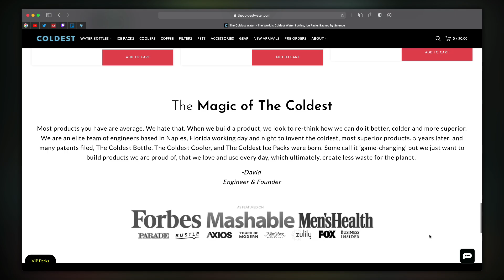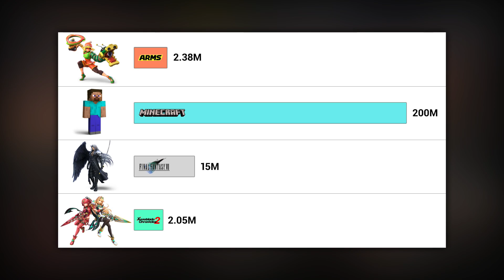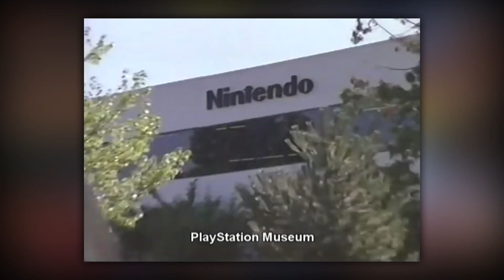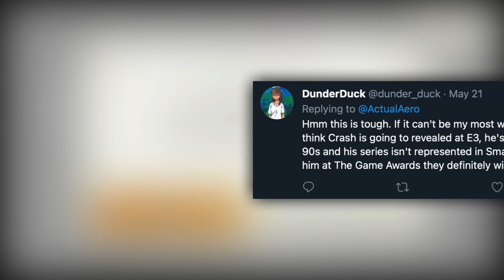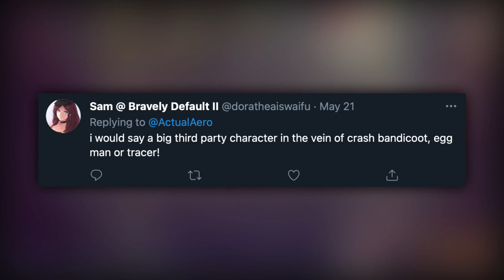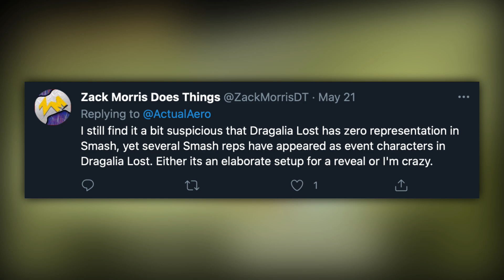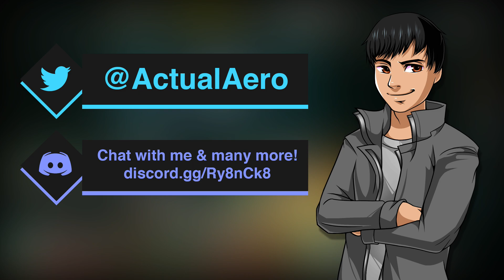Who will ACTUALLY come to Smash Ultimate at E3 2021?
E3 2021 is only days and Nintendo will be having a new Nintendo Direct which will definitely reveal a new Super Smash Bros. Ultimate Fighters Pass 2 DLC character but who could it be? Get all of my predictions here!